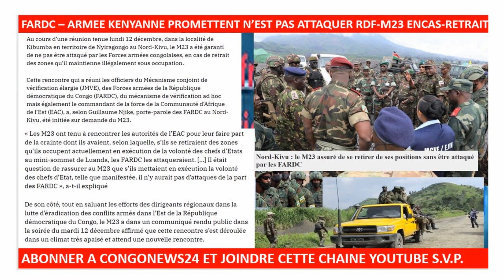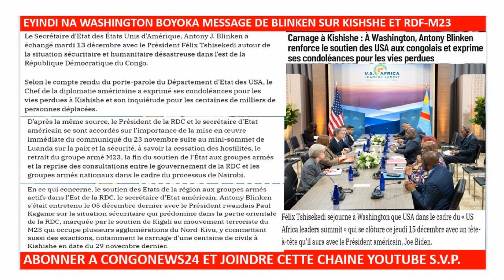14/12/EYINDI NA USA FATSHI-BLINKEN,FIN DE L'AVENTURE RWANDAISE-BOYOKA OYO RDF-M23 BALOBI NA FARDC